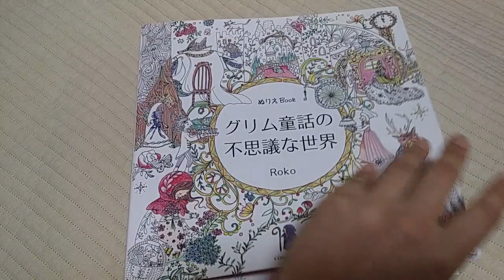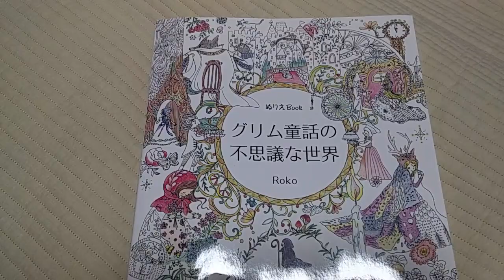The mysterious world of Grimm's fairy tale by Roko, Japanese Coloring Book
June's new shop open! The mysterious world of Grimm's fairy tale Nurie Book (COSMIC MOOK) by Roko - Japanese Coloring Book for adult,

All images © 70 East BOOKS